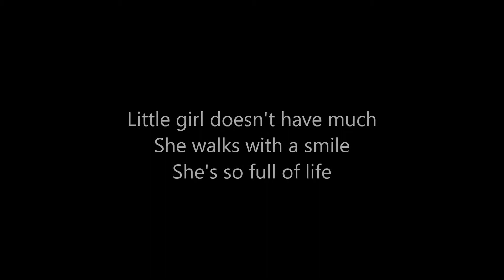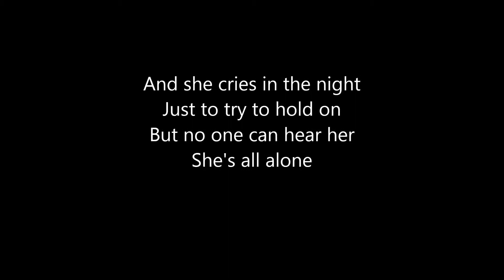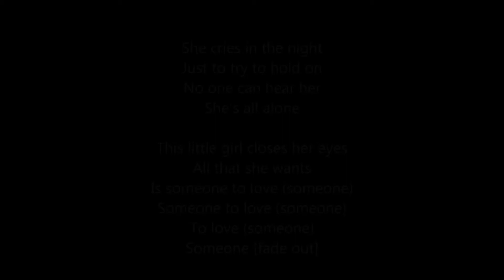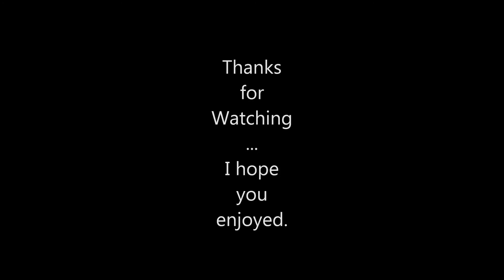Enrique - Little Girl Video LYRICS